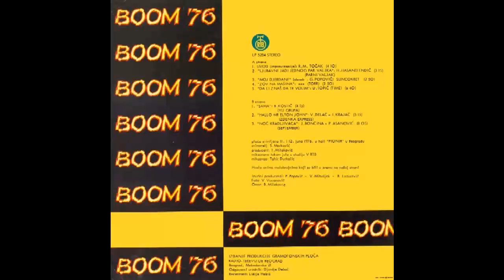Zdenka Express - Hallo Mr Elton John - (Audio 1976) HD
Artwork By [Cover] – B. Milaković
Executive Producer – B. Lazarević, P. Popović, V. Mihaljek
Mixed By – Tahir Durkalić
Photography – V. Vucanović
Producer – T. Milaković
Recorded By – S. Marković